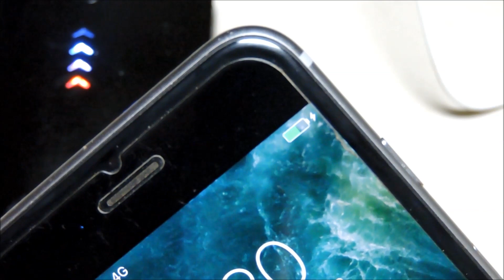how to make power bank from old mobile Phone battery